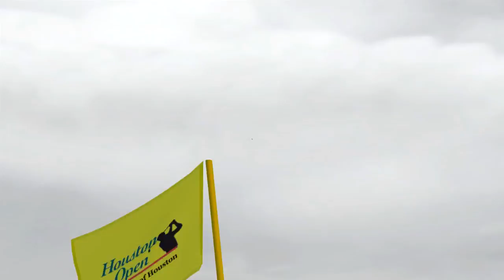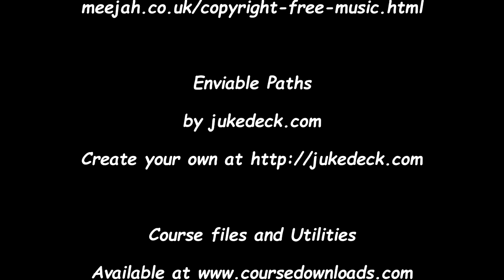Tiger Woods PGA Tour 08 Updated - Foggy Nelson Career Ep 30 Shell Houston Open Rd 1 / S1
Welcome to the 1st career series that I'm doing. Foggy Nelson is a rookie on the PGA Tour thanks to some upgrades to Tiger Woods 08 PC. I have done a 41 tournament schedule and we will see how Foggy fairs in his rookie season. Sit back and enjoy coverage of The Shell Houston Open and let me know what you think. I need constructive criticism so that I can improve my videos.
I have changed some settings in the game and added a couple of mods for this video as well.
I want to give the following credit for the upgrades that I have come to enjoy. You can go to www,coursedownloads.com for lots of courses and utilities for the game. has done a lot of work to make it possible to create your own tour career.
I also made a song on a website created by a university project. That can be found at jukedeck.com. The one that I created for this series is called Enviable Paths.